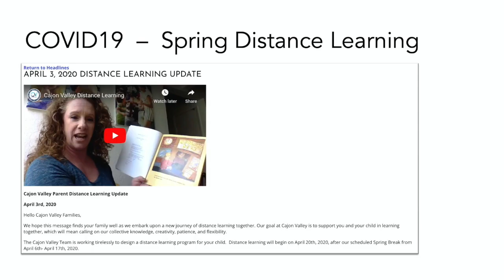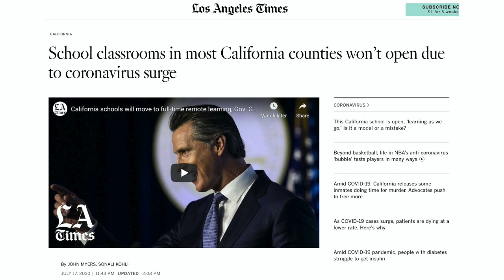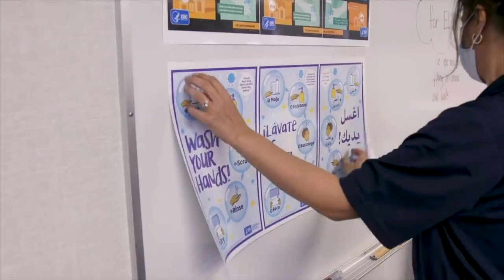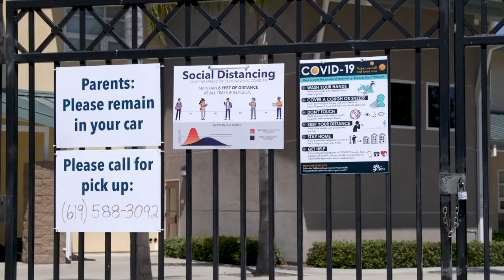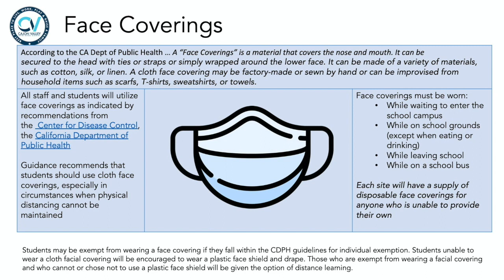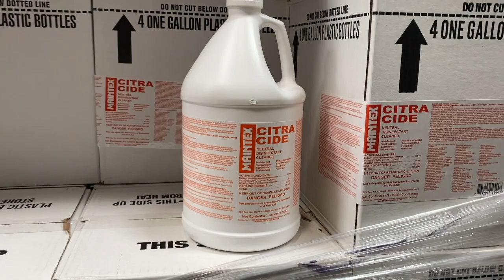School Reopening Plan 2020 21 Arabic